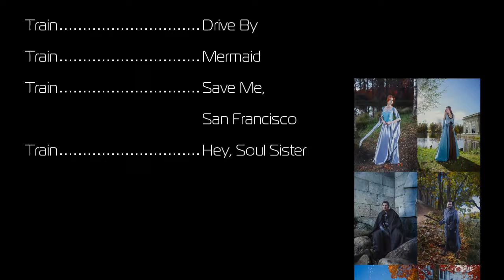A Song of Ice and Fire backstage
Audio content for this video belongs to the respective recording artist and record label. No money was exchanged for using and appreciation to the respective artist as a fan.